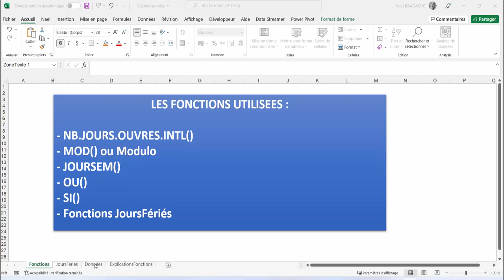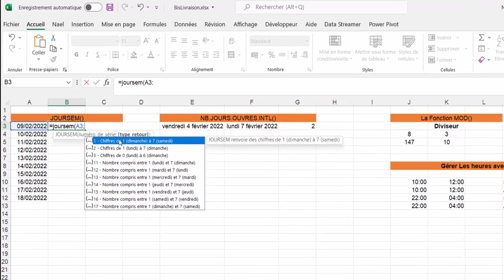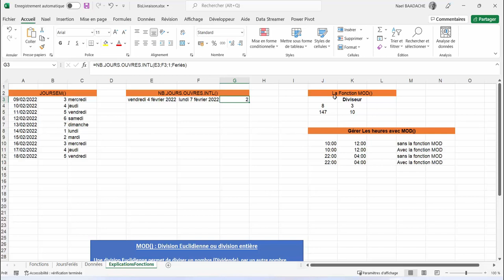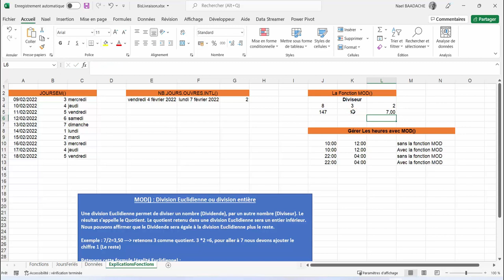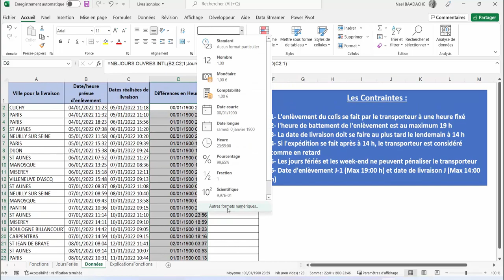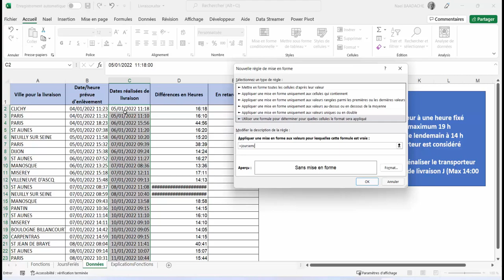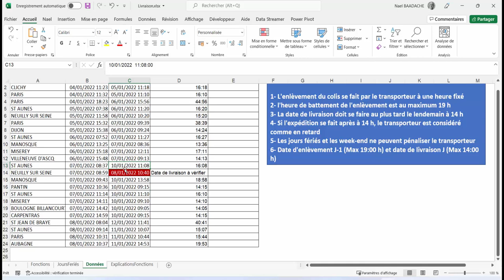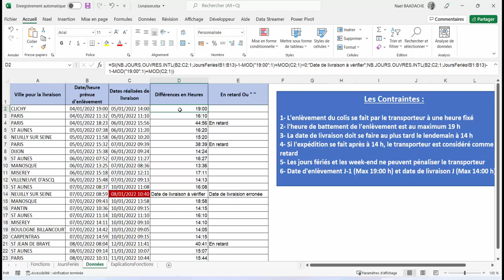Excel Gérer Le Temps Les Dates Et Les Heures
Bienvenue dans cette nouvelle vidéo où nous allons plonger dans l'univers d'Excel pour découvrir comment maîtriser le temps, les dates et les heures ! Que vous soyez débutant ou utilisateur avancé, la gestion du temps est une compétence incontournable pour optimiser vos fichiers et automatiser vos calculs. Grâce à des astuces simples et des formules puissantes, Excel vous permet de les durées, de planifier vos projets, et d'éviter les erreurs courantes liées aux formats. Préparez-vous à gagner en productivité avec ces techniques incontournables qui feront de vous un pro du timing dans Excel !

Durant cette formation vous apprendrez à Gérer les dates et les heures d'excel avec des fonctions EXCEL très puissantes...
Les fonctions, pour gérer le temps, les dates et les heures sont : NB.JOURS.OUVRES.INTL, JOURSEM, TEXTE, MOD...

⏭ Horodatage
00:00 Présentation du projet
01:30 Générique
01:37 Contexte du projet
03:25 Fonction JOURSEM
05:15 Fonction NB.JOURS.OUVRES.INTL
08:40 Fonction MOD
14:15 Elaboration du projet